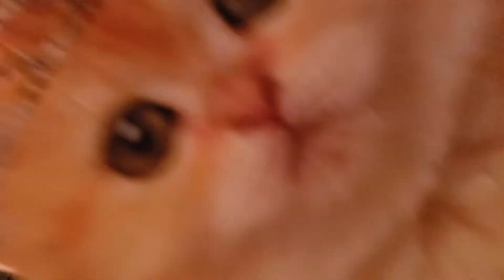Gator plane part 3